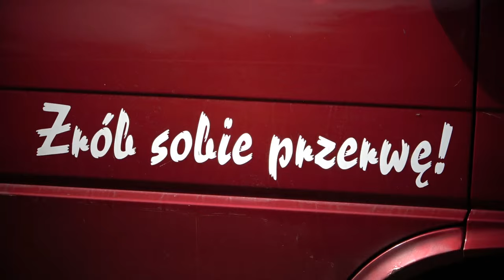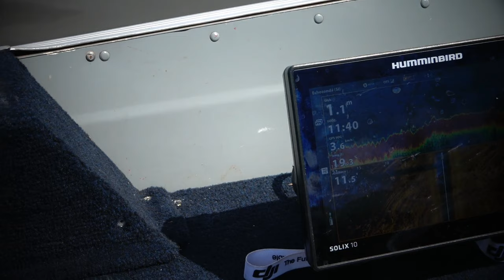Akcja dla zwierząt w dolinie Warty.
Oto co można zrobić dla zwierząt, które się temu przyglądały :) ! :)
Dziękuję za kolejną, pozytywną i skuteczną wspólną akcję.